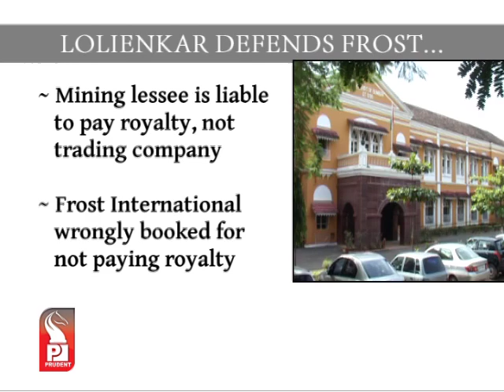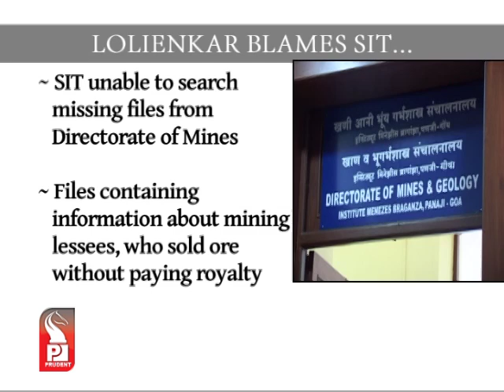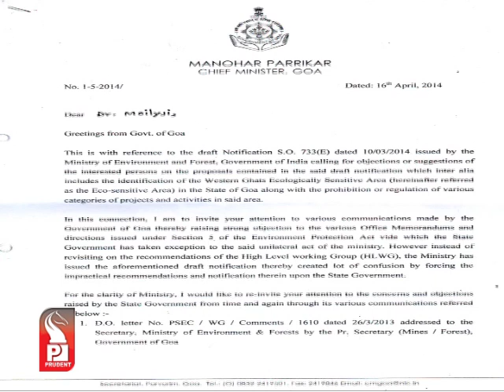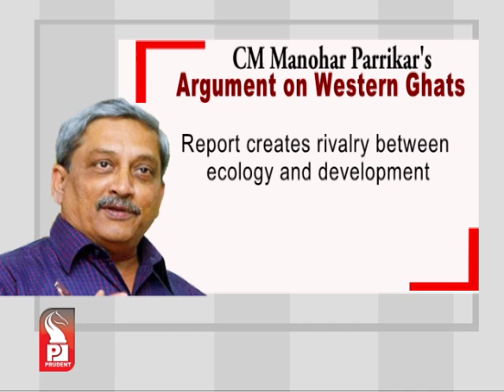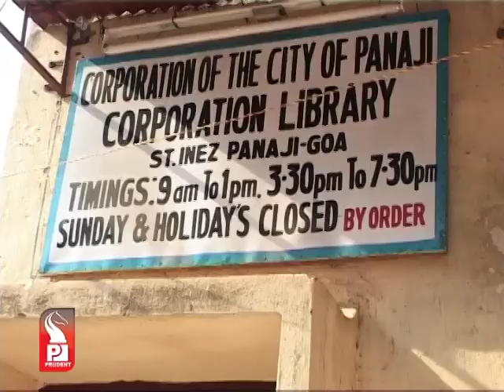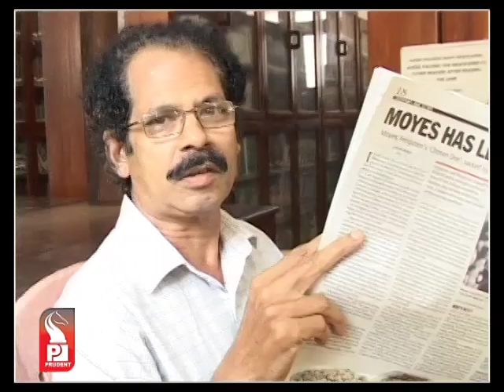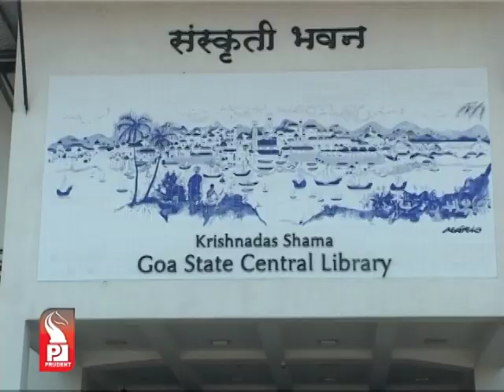Prudent Media English Prime News 23 April 14 Part 2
Former director of mines Arvind Lolienkar has refuted the charges levelled against him that he did not take appropriate action being a conspirator